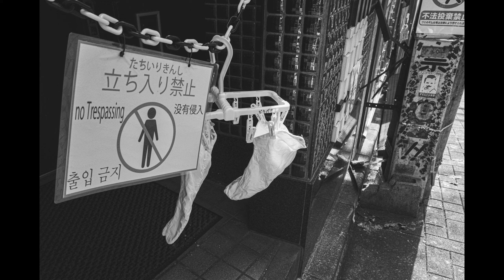Meetup with @AlexOnStreets 🇯🇵 Tokyo Local Photographer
My pal Alex messaged me and asked if I could help with a video he's putting together, so I said, "Sure, no problem!" And I busted on up to that insane crossing that so many people love, up and around the love hotel area, and wherever else we could capture some images and video.

Today's video is short, but I'm on track! Let's go!